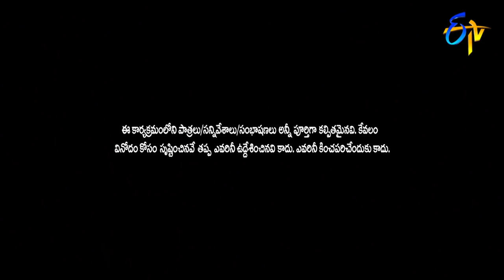Chandini Performance | Sridevi Drama Company | 31st January 2021 | ETV Telugu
Chandini sets the stage on fire with outstanding performance and astonishes the viewers with her amazing dance moves.